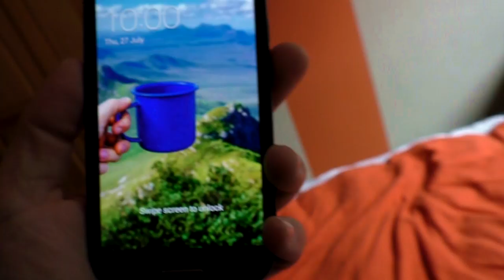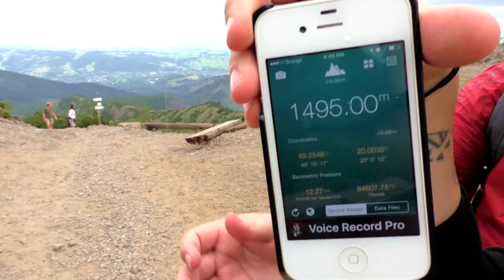POLAND | Vlog 115 - Accidental Hike in Zakopane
Travel Channel | Europe | Poland | Zakopane | Backpacking | Hiking

Still sore from our hike the day before Mark and I wanted to take it easy today. So we picked the shortest looking walk in the park and ended up nearly 1.500 meters above Zakopane! But it was absolutely worth it!! Come and have a look for yourselves! :)